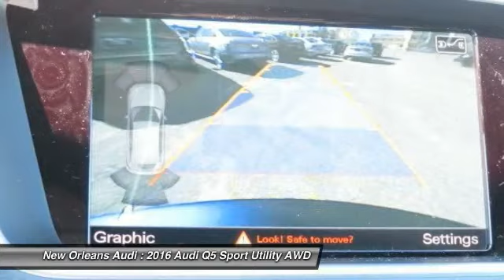2016 Audi Q5 Metairie LA N087294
2016 Audi Q5 Premium Plus

Don't miss this 2016 Audi. Make a great choice today with this must-have sport utility. Learn more about this sport utility by contacting the dealership today and complete your driving dreams.